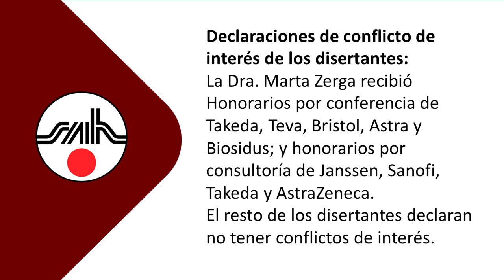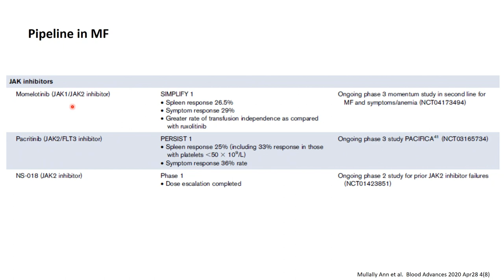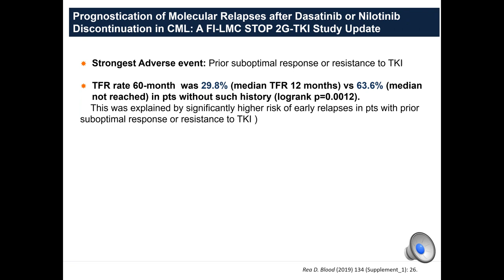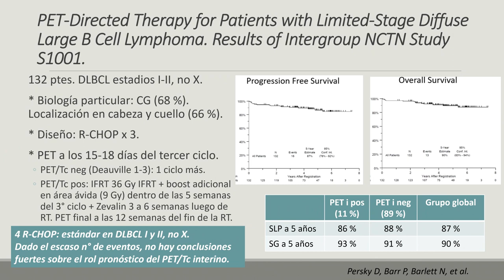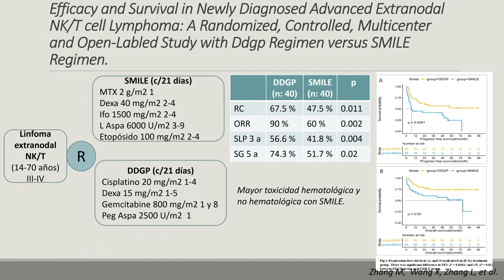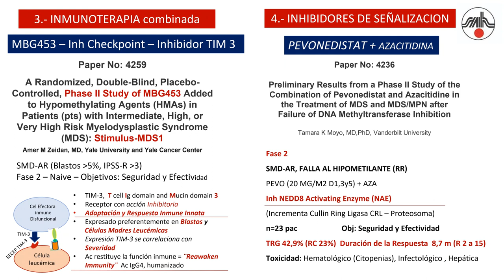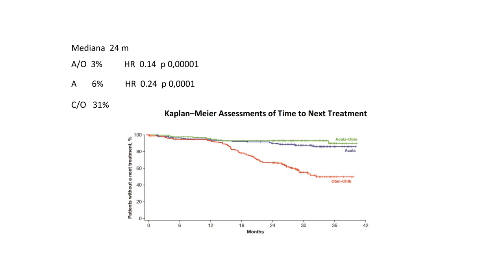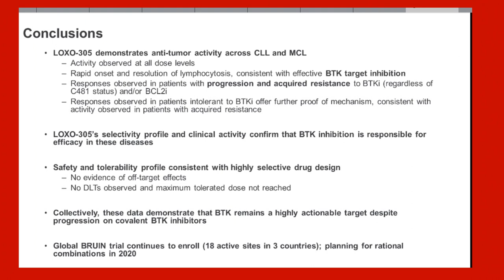Jornada Virtual Post Orlando - SAH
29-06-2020